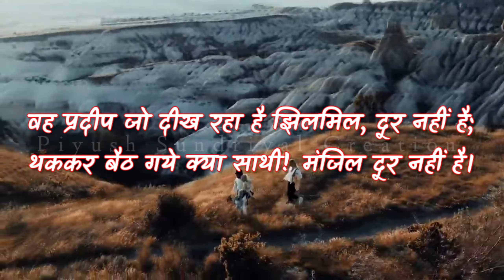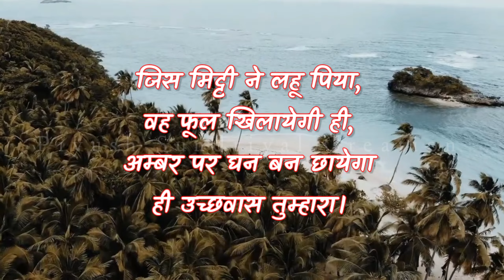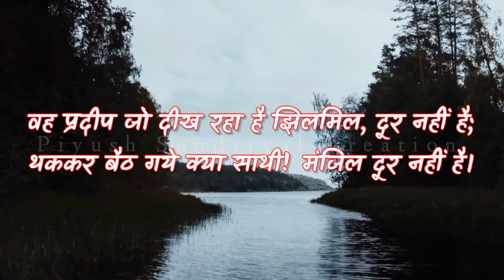थक कर बैठ गए क्या साथी , मंज़िल दूर नहीं है ।। श्री रामधारी सिंह दिनकर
रामधारी सिंह दिनकर जी की और भी अद्भुत कविताएं सुनने के लिए दिए गए लिंक पर जाएं 😊👇

प्रेरक कहानियों एवं कविताओं को सुनने के लिए दिए गए लिंक पर जाएं 😊👇

इस चैनल पर मेरा प्रयास हिंदी और उर्दू साहित्य के समंदर से कुछ सबसे शानदार मोती चुनकर आप तक पंहुचाने का है. इसमें मैं शायद बहुत बड़े रिकॉर्डिंग सैट अप के साथ सिनेमैटिक विडियोज के जरिए आपके साथ चीजें साझा ना कर पाऊं लेकिन मुझे उम्मीद है कि शब्द और प्रतिभा आपके हृदय को छूने में जरूर सफल होंगे ।।

आप इस चैनल की ताक़त हैं , सदैव साथ रहिएगा ! और इस चैनल को आगे बढ़ाते रहिए । मुझसे जुड़ने के लिए करोड़ों करोड़ों बार आपका धन्यवाद ।।

सदैव आपके सुझावों का स्वागत रहेगा ।।

!! धन्यवाद !!

all credit of background music goes to:-